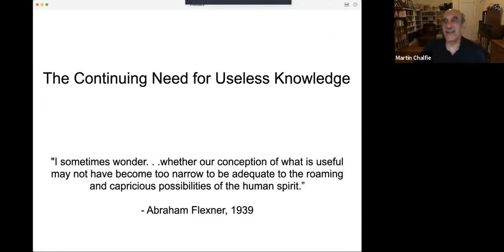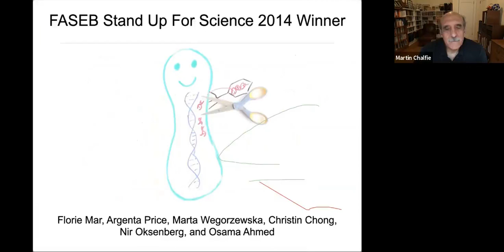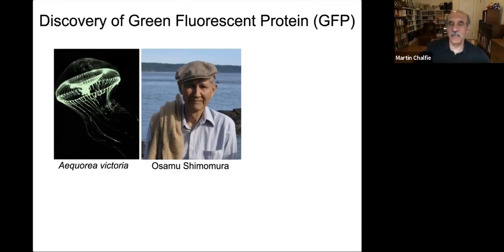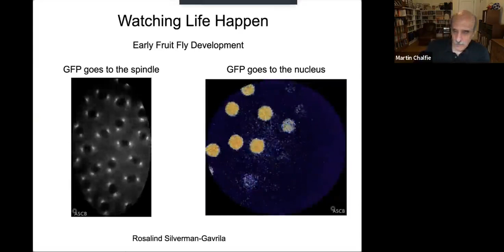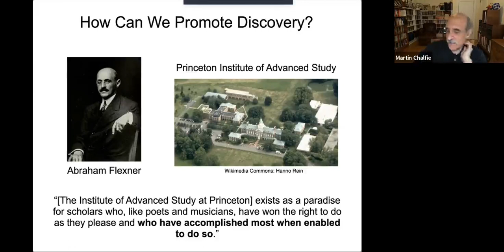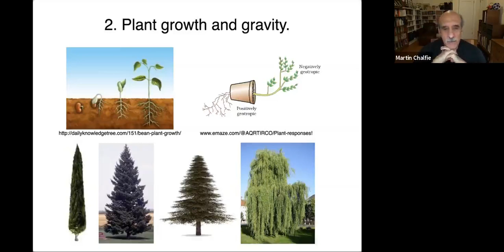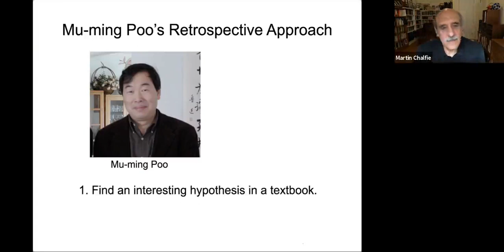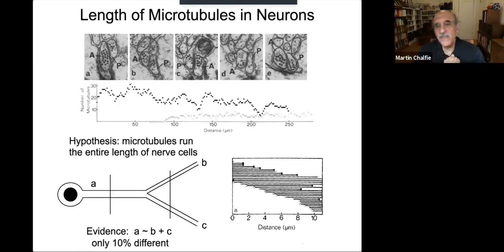Green Fluorescent Protein & the Continuing Need for Useless Knowledge | Martin Chalfie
Nobel Laureate 2008. Distinguished Lecture series -  Nobel Laureate - Prof. Martin Chalfie (Nobel laureate-Chemistry 2008).
Organised jointly by the University of Kerala and the Central University of Kerala,  Jul 19, 2021.